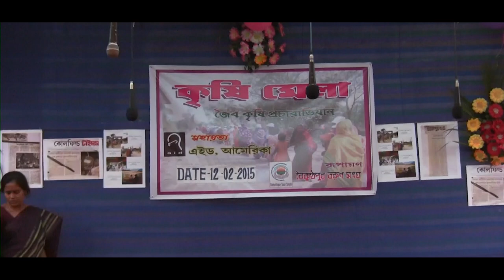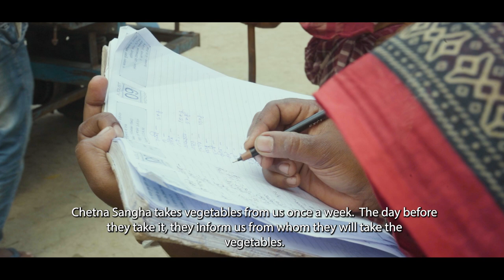From Farm to Plate: A Journey with the Farmers of Sundarbans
AID has been working with the farmers of Sundarbans (WB) since Cyclone Aila in 2009 on sustainable organic agriculture. Starting with 25 farmers, today AID and its partners have worked with 30,000 farmers. Farmers are selling their organic produce in Kolkata today